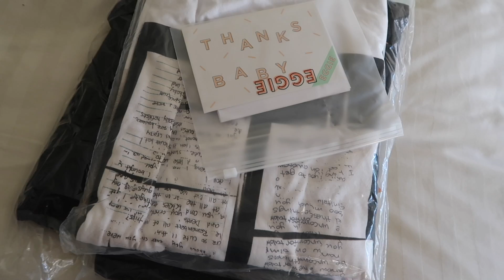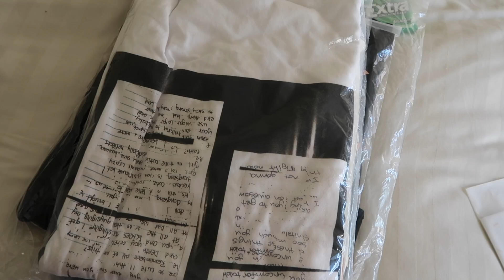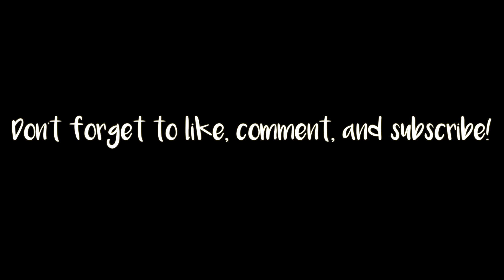ERRANDS/SHOPPING & SAMMY J | weekly vlog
I think I tend to confuse the word "errands" for "shopping".

Watch the vlog to see what I ended up buying this time!

XO,
Grace